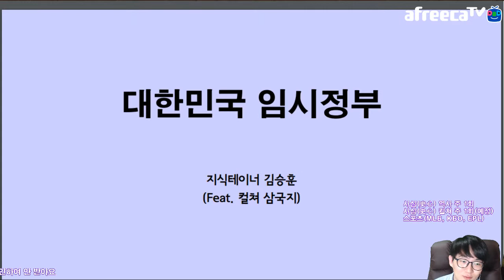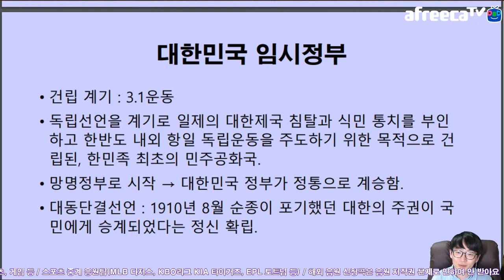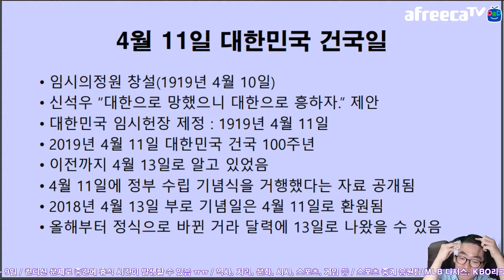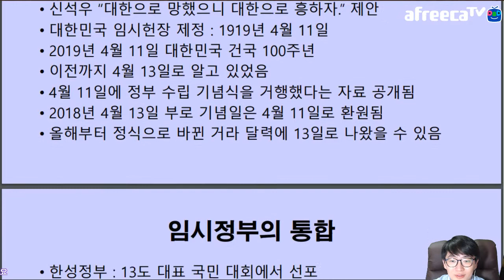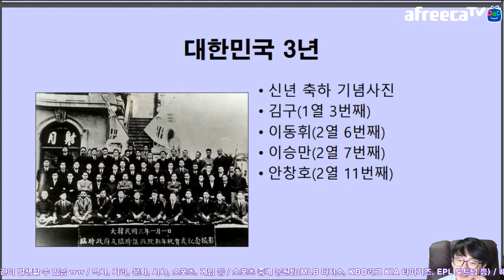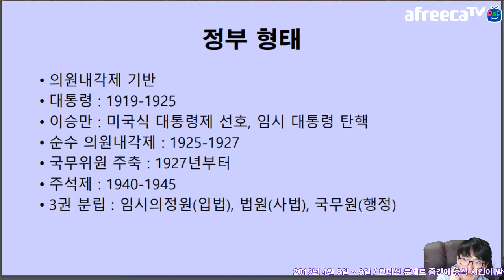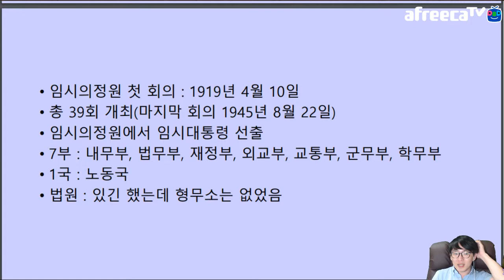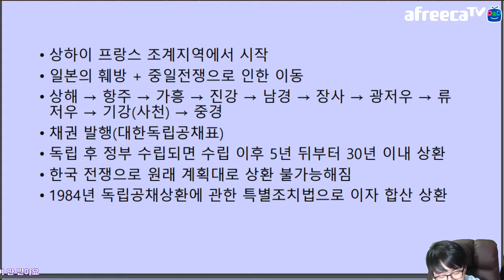대한민국 임시정부 2019 Ver. 개요편 상하이 출국하기 전에 미리 훑어보기 | 지테TV 사심 史心 역사 134화 1부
컬쳐 삼국지 프로젝트로 중국에 갔다 올 기회가 생겨서... 대한민국 100주년 기념으로 상하이에 방문할 예정이에요. 가기 전에 대한민국 임시정부에 대해 훑어보는 시간을 냈어요.